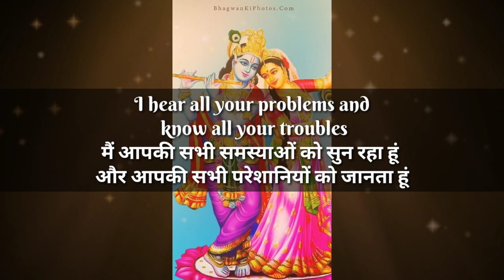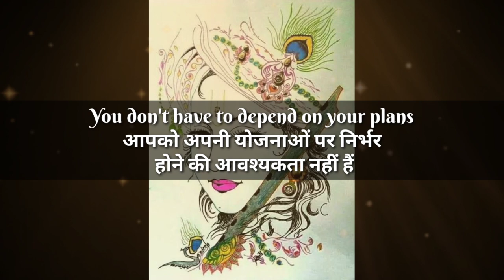Krishna sent you magical peacock feather to fulfill all your wishes | Don't ignore | God Positivity